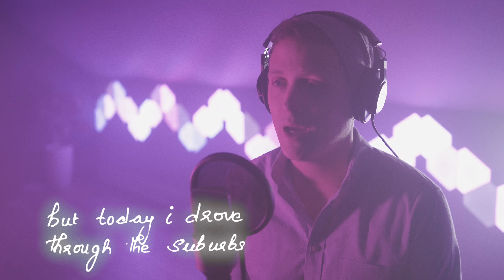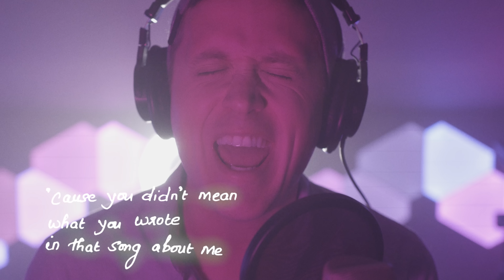Chase Holfelder & Tom Evans: drivers license (Epic Cinematic Cover) [Olivia Rodrigo]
I collaborated with composer Tom Evans to create this epic cinematic cover of 'drivers license' by Olivia Rodrigo. -- Hope you like it!

drivers license male version
epic trailer music
drivers license high note
best drivers license cover
male cover